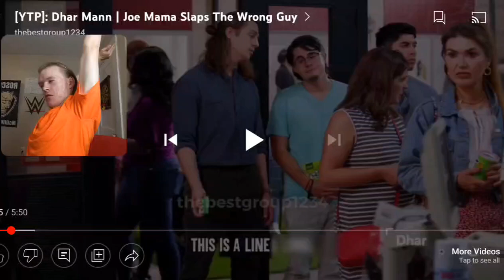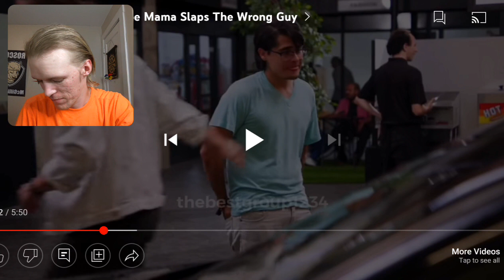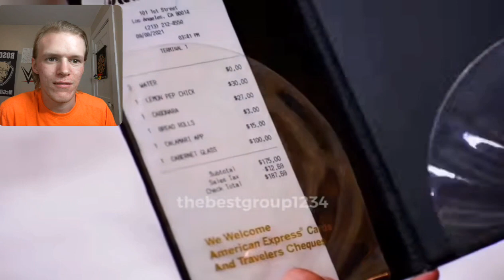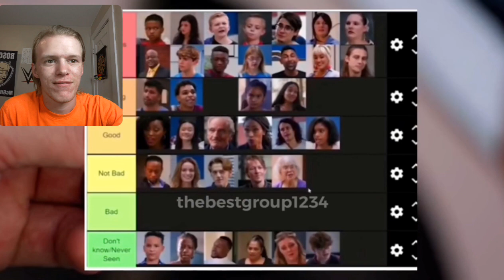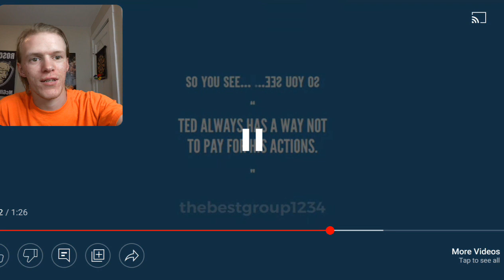Reaction - [YTP]: Dhar Mann | Joe Mama Slaps The Wrong Guy